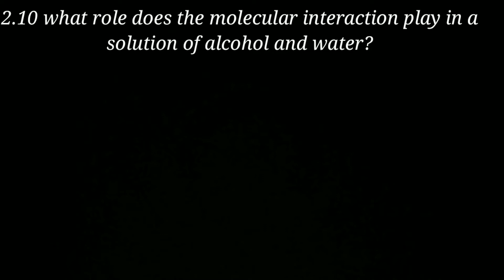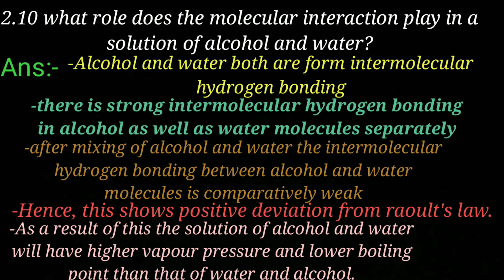||solutions||exercise question 2.10 2.10. What role does the molecular interaction play in sol......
||solutions||exercise question 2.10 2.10. What role does the molecular interaction play in solution of alcohol in water?